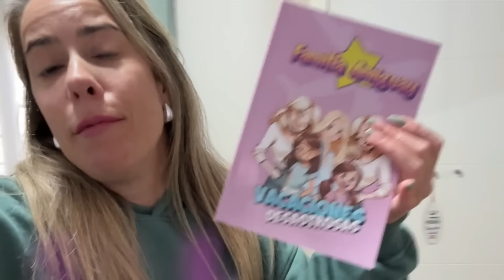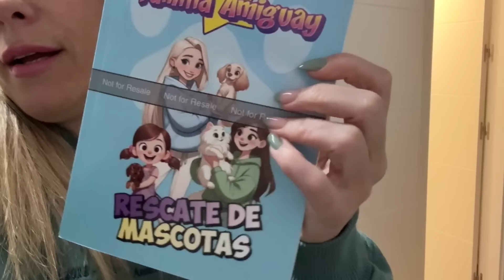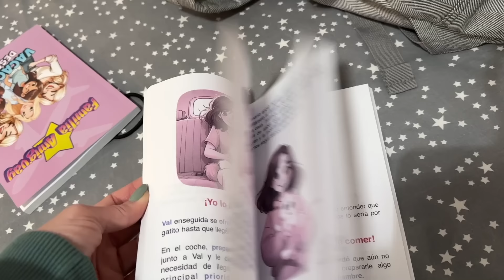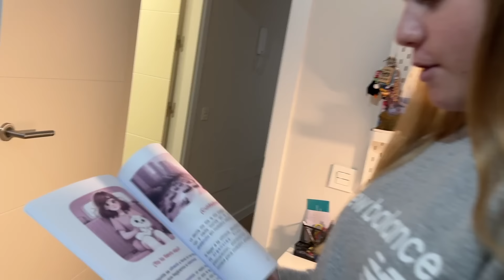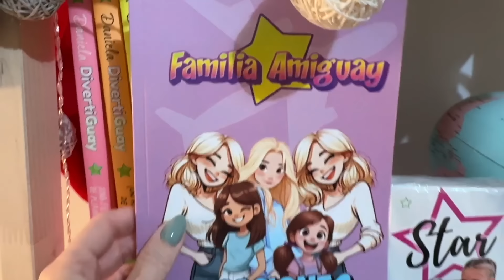VAMOS AL 3º PARTIDO DE FÚTBOL DE DANIELA EN FAMILIA! DANIELA GO SE CAE Y SE HACE MUCHO DAÑO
Puedes comprar mis nuevos libros de Familia Amiguay ¡Vacaciones desastrosas! y Rescate de Mascotas